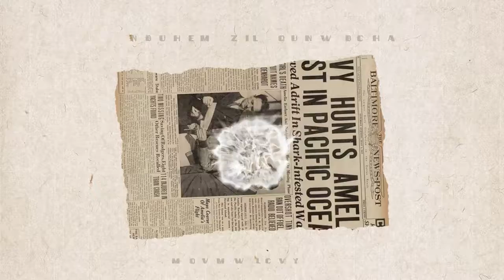The Journey: First Snow of 2021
24 January 2021 Sunday Snow